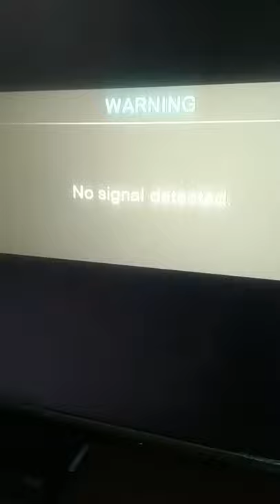first media error sampe sekarang